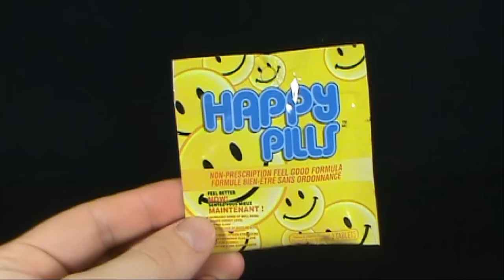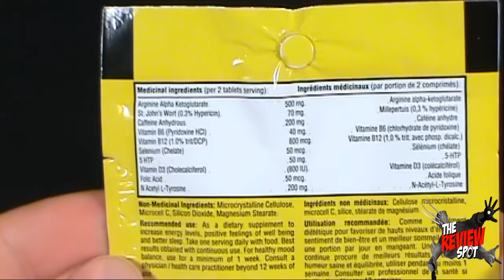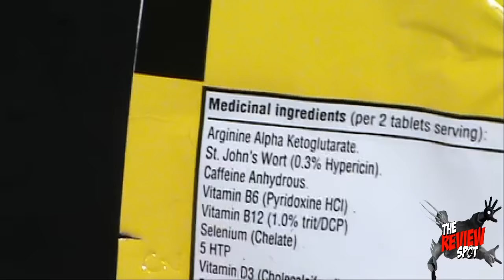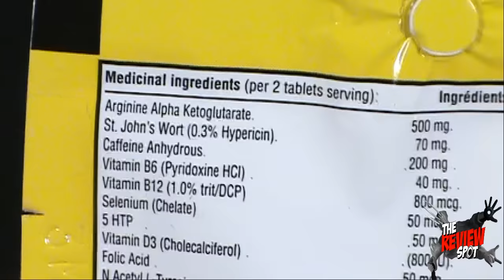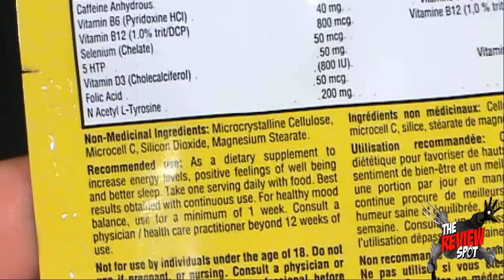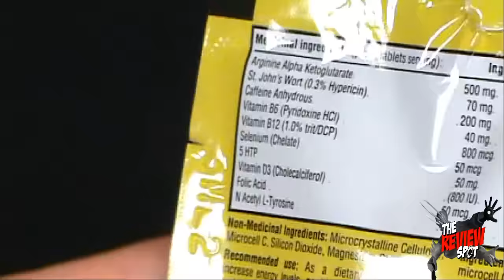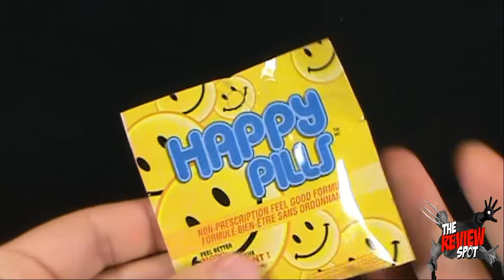Do These Happy Pills Actually Work?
On today's Spot, we'll be having a look at the Happy Pills

and